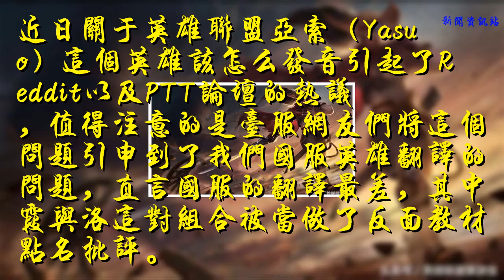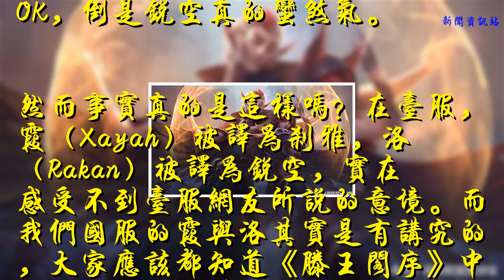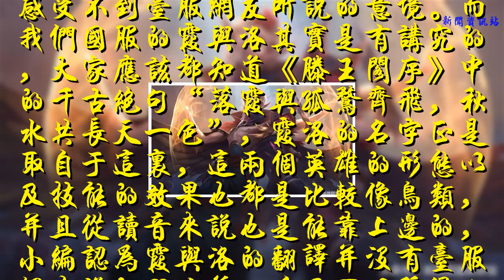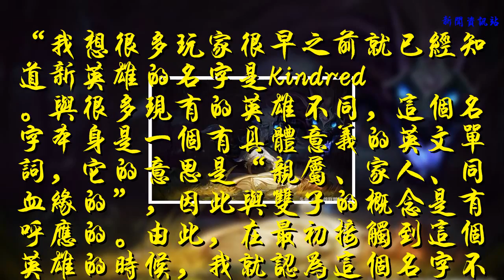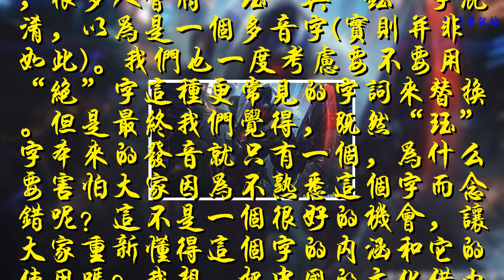LMS網友稱國服的翻譯不行，事實真的是這樣嗎？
近日關于英雄聯盟亞索（Yasuo）這個英雄該怎么發音引起了Reddit以及PTT論壇的熱議，值得注意的是臺服網友們將這個問題引申到了我們國服英雄翻譯的問題，直言國服的翻譯最差，其中霞與洛這對組合被當做了反面教材點名批評。
評論節選如下：
- 國服的翻譯就是這樣，每一個音節都翻出來，臺服的會省略，但是比較有意境。
- 我都念犽宿。
- 到現在都覺得霞跟洛翻的真的廢，結果BEBE也念霞。
- Yasuo照音翻還選怪字，只有呵呵。
- 國服的音譯非常詭異。
- 霞和洛真的不行，剎雅也不太OK，倒是銳空真的蠻煞氣。

然而事實真的是這樣嗎？在臺服，霞（Xayah）被譯為剎雅，洛（Rakan）被譯為銳空，實在感受不到臺服網友所說的意境。而我們國服的霞與洛其實是有講究的，大家應該都知道《滕王閣序》中的千古絕句“落霞與孤鶩齊飛，秋水共長天一色”，霞洛的名字正是取自于這里，這兩個英雄的形態以及技能的效果也都是比較像鳥類，并且從讀音來說也是能靠上邊的，小編認為霞與洛的翻譯并沒有臺服網友說的那么差，反而可以稱得上是LOL國服翻譯的精華之作。連曾經LMS賽區的狼王Kaa也認為國服的翻譯要更勝一籌。

我們國服的翻譯雖然在早期也有像將Twisted Fate翻譯成了崔斯特這樣不太合理的操作，但總體來看無論是英雄臺詞的翻譯抑或是英雄名字的翻譯都稱得上是一流水平。其中最為精髓的應該就是千玨（Kindred）了，當時譯名一出很多玩家表示看不明白，可當設計師出來解釋之后又都表示這波翻譯給滿分，讓我們來看一下設計師當時的回答吧。
設計師原話如下：
“我想很多玩家很早之前就已經知道新英雄的名字是Kindred。與很多現有的英雄不同，這個名字本身是一個有具體意義的英文單詞，它的意思是“親屬、家人、同血緣的”，因此與雙子的概念是有呼應的。由此，在最初接觸到這個英雄的時候，我就認為這個名字不應該只是一個直白的音譯，而應該在中文里也賦予它類似的意義。所以最容易想到的類似“琴德莉”，“金德莉”這樣的名字都不是合適的選擇。經過反復推敲，我認為“千”字雖然讀音有所變化，但它第一是從文字形象上看跟“羊”字有些相似，其次是“千”有一種優雅而神秘的感覺，尤其是讀音讓我覺得帶有古意(因為在古文中，“千”字是發尖音的)。至于“玨”字，是定下“千”字之后糾結了好幾天才確定的結果。從讀音上來說，“玨”與Kindred的“-dred"部分除了卷舌音外基本相同，而最突出的特點就是“玨”字原本的含義(雙玉合一是為玨)極為貼合Kindred一詞的原意，并且描述了英雄本身的特點。但是最大的糾結也恰恰是在傳播方面，很多人會將“玨”與“鈺”字混淆，以為是一個多音字(實則并非如此)。我們也一度考慮要不要用“絕”字這種更常見的字詞來替換。但是最終我們覺得，既然“玨”字本來的發音就只有一個，為什么要害怕大家因為不熟悉這個字而念錯呢？這不是一個很好的機會，讓大家重新懂得這個字的內涵和它的使用嗎？我想，把中國的文化借由這樣的方式傳播出去，這才是本土化可遇而不可求的功德所在吧。所以，最后說一句，這個字真的不念“玉”，哪個朝代都不這么念。”

怎么樣，一個簡單的譯名原來有這么多的講究，相比于臺服翻譯的鏡爪，國服如此用心的翻譯被人吐槽實在是讓人無法理解。其實國服除了之前提到的卡牌，以及像夢魘等個別英雄之外在翻譯這一塊真的沒太多的黑點，還記得燼那一句“我于殺戮之中盛放，亦如黎明中的花朵”嗎？簡直是太帶感了！大家覺得我們國服的翻譯如何呢？